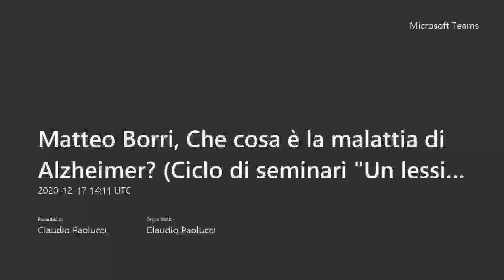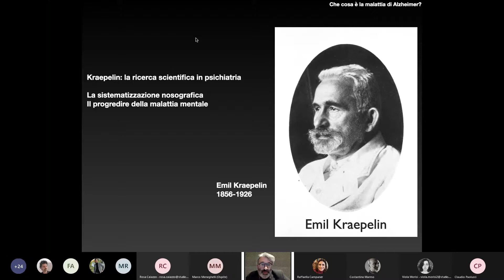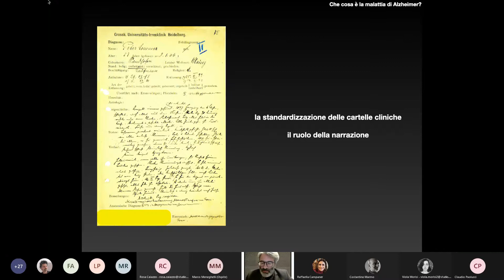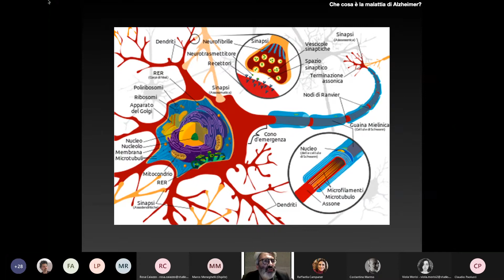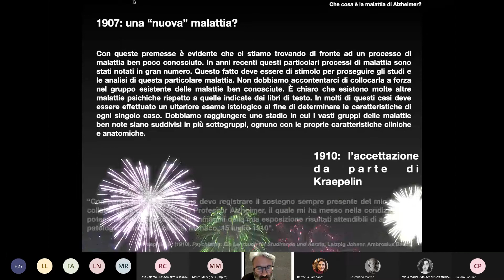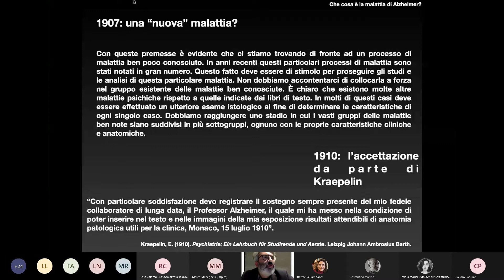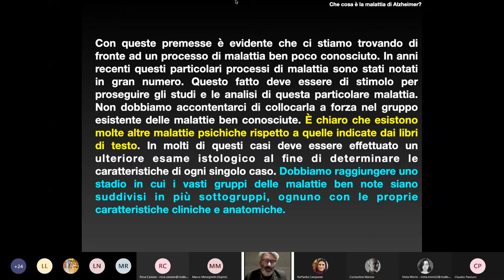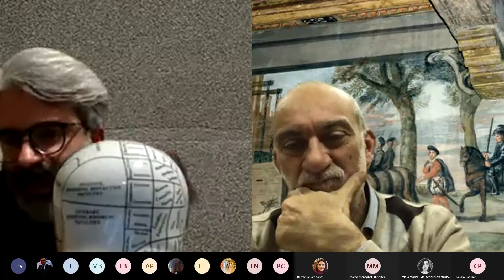Matteo Borri - Che cosa è la malattia di Alzheimer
Ciclo di seminari “Un lessico per le scienze umane”

17/12/2020

Matteo Borri
(Balzan Research Project Paolo Rossi Monti, Istituto Nazionale di Documentazione, Innovazione e Ricerca Educativa)

Che cosa è la malattia di Alzheimer?

Abstract.
Nel 1906 il medico tedesco Aloysius "Alois" Alzheimer osservò al microscopio un processo di disfacimento cellulare che non risultava ancora descritto nella letteratura medica. Nel 1910 l'ottava edizione del manuale di psichiatria di Emil Kraepelin già presentava l'espressione Alzheimerische Krankheit tra le nuove forme di demenza. Che cosa aveva realmente osservato lo psichiatra tedesco? Si trattava davvero di una nuova malattia? La storia delle ricerche su questa demenza, dopo oltre un secolo, mostra come molte questioni che già lo stesso Alzheimer si era posto non abbiano ancora trovato una risposta condivisa. Le pubblicazioni su questa malattia, dall'eziologia ancora confusa, mostrano che non esiste una sola forma di malattia di Alzheimer, e questo si ritrova tanto nella letteratura scientifica quanto nella narrativa letteraria e filmica.